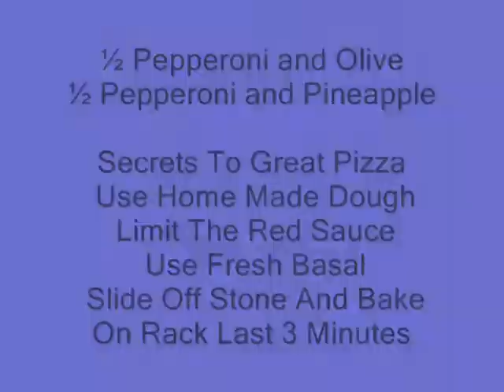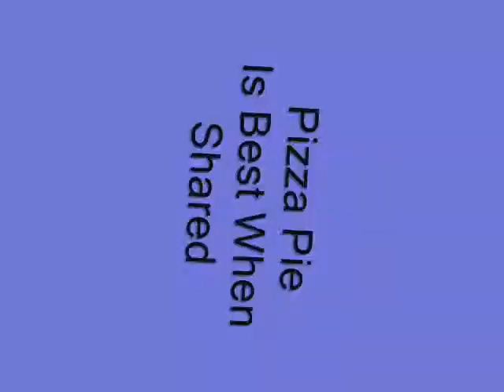Pizza Pie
DEAN MARTIN - THAT'S AMORE' ... Like a big-a pizza pie That's amore